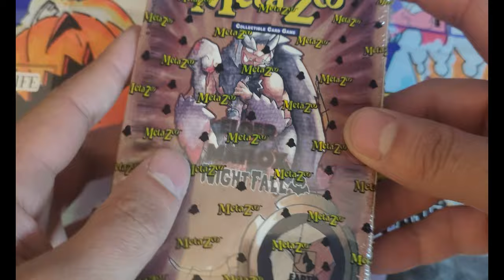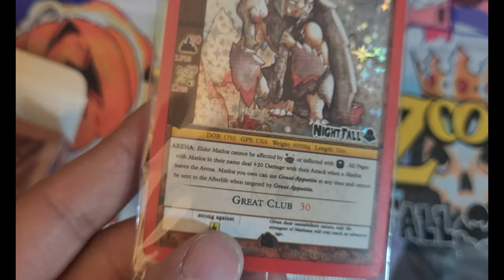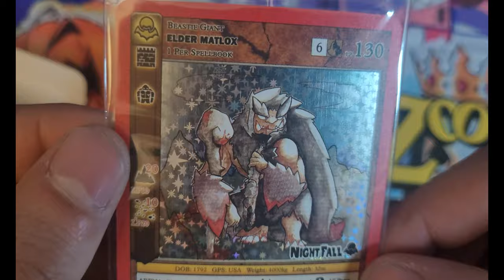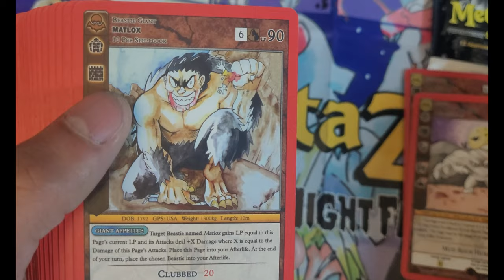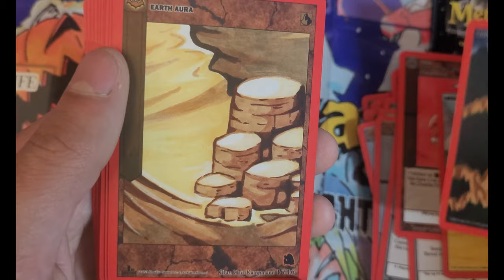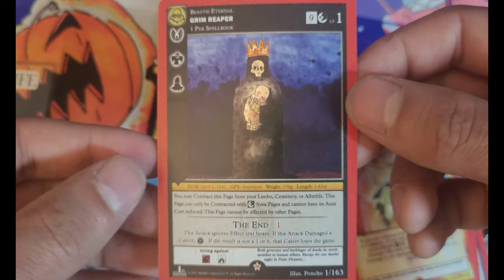MetaZoo Elder Matlox Nightfall Theme Deck Unboxing